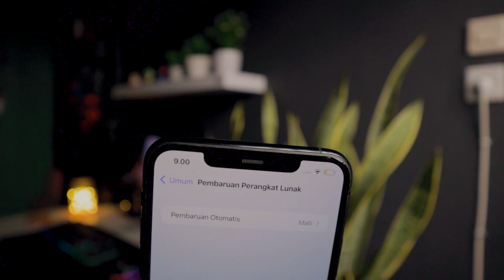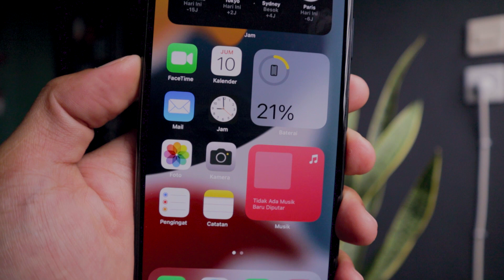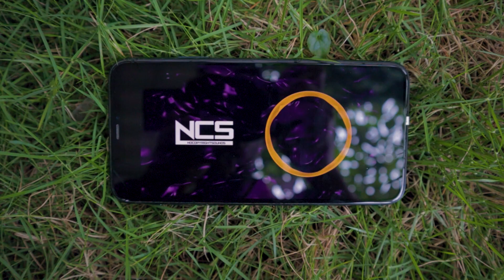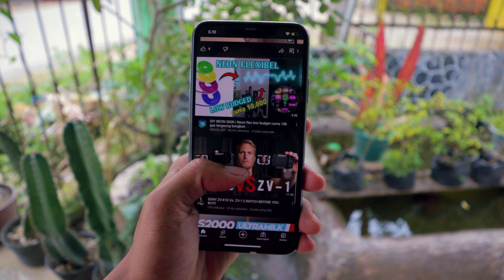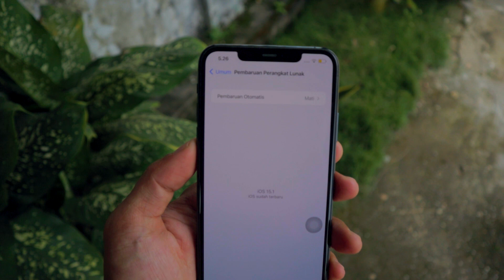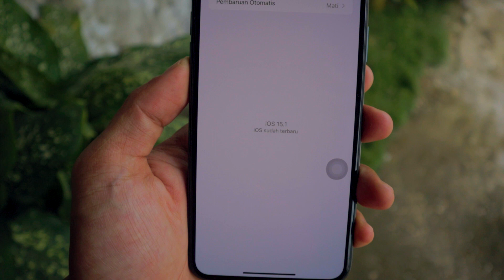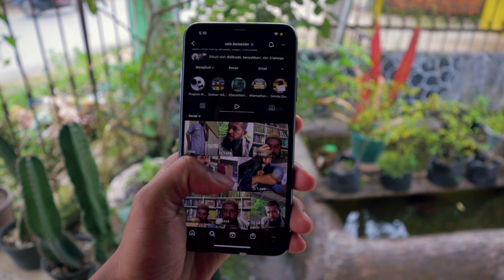Harga Sekarang 9 Jutaan Saja! Review iPhone 11 Pro Max di tahun 2022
Review iPhone 11 Pro Max di tahun 2022 harganya sekarang tinggal 9 jutaan saja. Yuk mari kita lihat performa dari iPhone 11 Pro Max setelah 2 tahunan apa masih bagus?